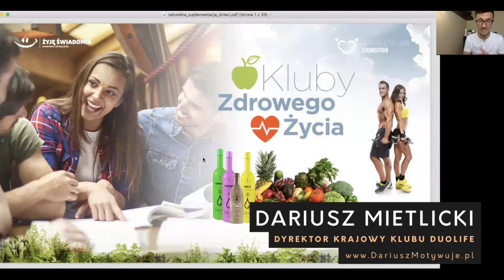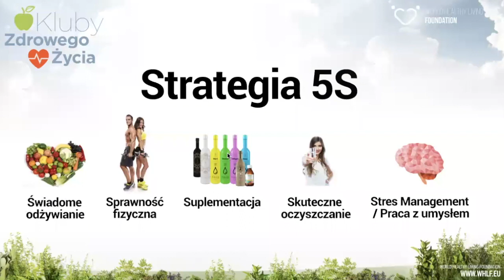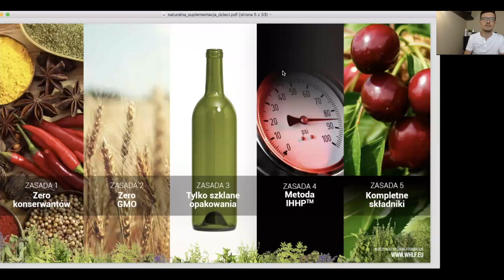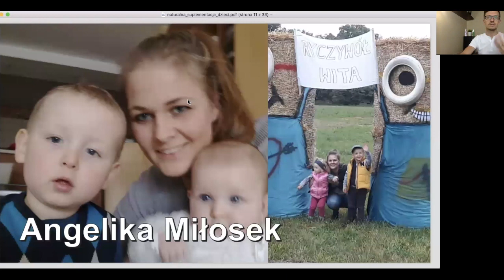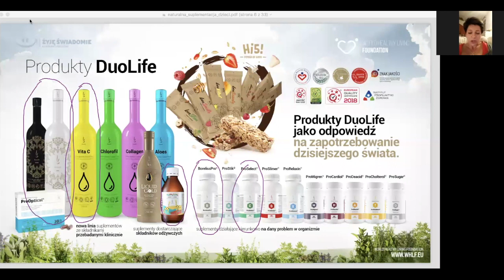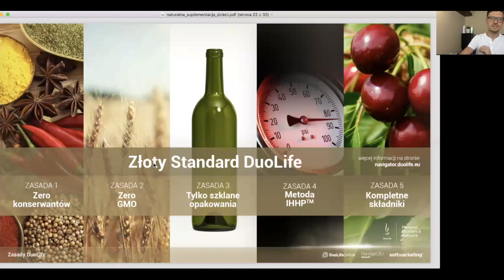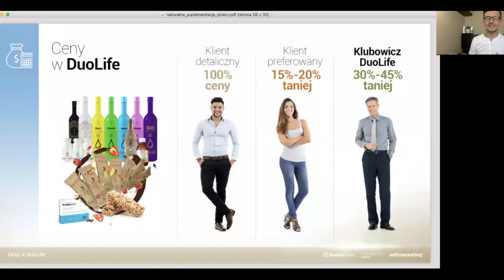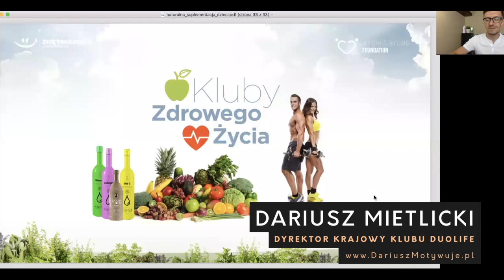Naturalne sposoby na odporność dzieci - zapalenie ucha, grypa, rotawirusy, zaparcia, szkarlatyna!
Zobacz jak rodzice wzmacniają odporność swoich dzieci i wyprowadzają ich w naturalny sposób BEZ LEKÓW i ANTYBIOTYKÓW z chorób takich jak:

Ania Lipowska
Syn Adas, 3 latka. Zapalenie ucha, 39-40 stopni goraczki. Po kilku dniach brania antybiotyku zostal skierowany do szpitala z podejrzeniem sepsy. Szukala produktow na odpornosc. Stosowala kilka roznych produktow ale nic nie znalazla. Do tego ospa wietrzna bez lekarza! Corka Majka - angina paciorkowcowa!
Kuracja: Duo Dzien/Noc, Boreliss, ProSelect, VitaC

Kasia Gruszka
Synek Oskar. Przeziebienia, choroby, goraczki. Jej dzieci NIE ZNAJA W OGOLE LEKOW APTECZNYCH, bo zaczela stosowac naturalne produkty jeszcze przed ciaza!

Basia Sadowska
Syn Tymek. Odkad poszedl do przedszkola chorowal co 2 tygodnie z zegarkiem w reku. Katar i kaszel. Antybiotyki. Rotawirusy. Diety. Homeopatia. Chemiczne odrobaczanie. Lekarze juz nie mieli na niego „pomyslu”.
Kuracja: Dzien/Noc, Boreliss, Chlorofil

Angelika Milosek
Synek 3-letni. Zapalenie gornych drog oddechowych - ciagly katar i kaszel, goraczki, wymioty. Antybiotyki. Nerwowosc, agresja, nadpobudliwosc przydomek „lobuza”. Reakcje alergiczne (usta).

Izabela Górny
Córeczka Basia. Skrajny wcześniak, słaba odporność, - PROBLEM Z ZAPARCIAMI i nadwrazliwoscia dzwiekowa! ROTAWIRUS
Kuracja: Dzień/Noc, BorelissPro

Paulina Rygol
Szkarlatyna
Kuracja:

Marzena Pabisińska
Córeczka Maja. Katar, kaszel, gorączka pomimo stosowania produktów. Zwiększenie dawek i po dwóch dniach stosowania , dziecko zdrowe. Obeszło się bez wizyty u lekarza, leków , inhalacji!
Kuracja:

Joanna Mrówczyńska
Dwojka synkow. Operacja syna (niedosłuch w 80%, przez infekcje). Szczekający kaszel, katar. Pulmonolog, testy, inhalacje, ciągłe leczenie lekami. U młodszego synka dodatkowo skaza białkowa, alergia skórna.
Kuracja: Chlorofil, Boreliss, VitaC, SunVital, ProRelaxin (na nadpobudliwość)

Katarzyna Żarska
Synek. Alergia na roztocza, migdaly do wyciecia. Corka zapalenie oskrzeli, do wieku 1,5 roku az 6 razy chora!
Kuracja: Dzien/Noc, Boreliss, ProSelect

Klaudia Maria Jarka
Corka. 39 stopni goraczki, gardlo czerwone, zawalony nos - grypa.
Kuracja: Boreliss Pro 3 x dziennie 1 kapsułka rozpuszczona w kieliszku wody wraz z ProSelect, do tego 3 x dziennie VitaC 25 ml i oczywiście Dzien/Noc rano i wieczorem po 25 ml

Kasia Czarnecka
Syn 9 lat. Co chwile od malego zapalenia krtani. Antybiotyki i wziewy jak przy astmie.
Kuracja: Boreliss, VitaC

Agata Dusza
Zaparcia u coreczki od niemowlecia.
Kuracja: Dzien/Noc, CHlorofil, Boreliss, SunVital.

Agata Łazuta Janczar
Synek 7 letni. Zawsze bardzo mi chorował. Ciągle był przeziębiony. Kiedyś w ciągu 8 tygodni przez 7 brał antybiotyk. We wrześniu poszedł do przedszkola i już po tygodniu był chory - 2 tygodnie w domu. Historia jak OMINAL ich antybiotyk!!!
Kuracja: Dzien/Noc, VitaC, BorelissPro.

👉 Chcesz więcej informacji? Skontaktuj się z osobą, która pokazała Ci ten film!